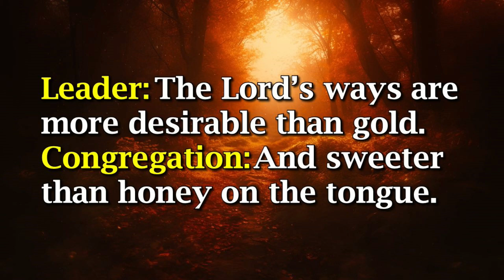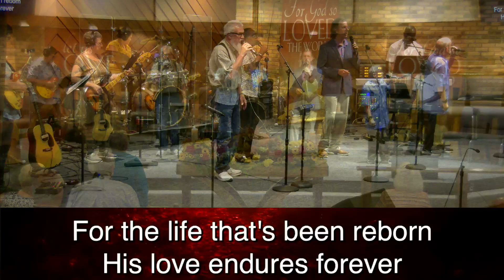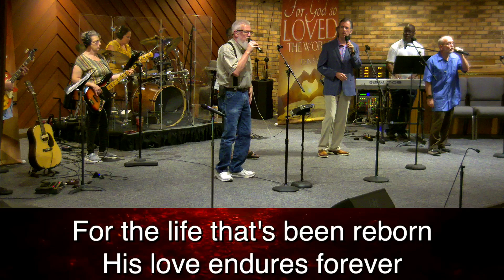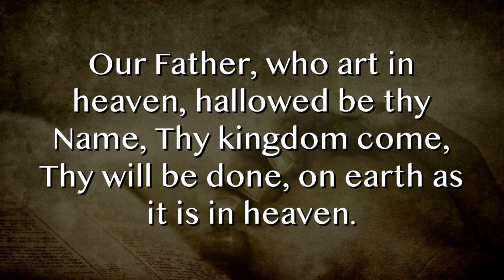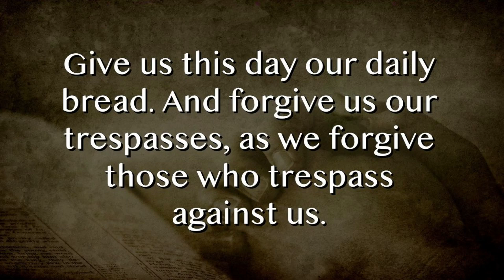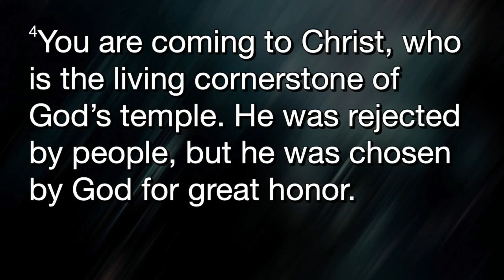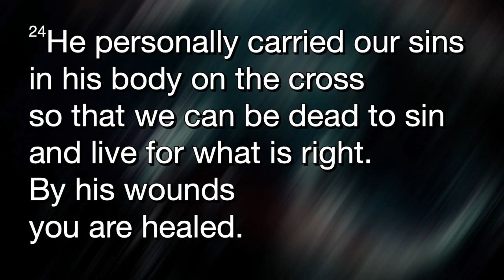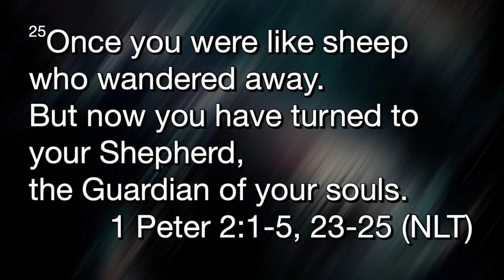101324 Contemporary Service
Sunday, October 6, 2024 Contemporary Service (full length recording) from Satellite Beach United Methodist Church, Satellite Beach, FL 32937
Title: Being More than Christian: Healing from Sin
Scripture: 1 Peter 2:1-5, 23-25
Pastor Richard Jones